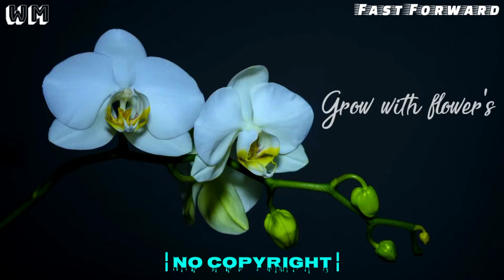Ikson - blue sky No Copyright | Vlog | Original sound | Stock Background Music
🖌️ Name,,,,,,,Ikson - blue sky No Copyright | Vlog | Original sound | Stock Background Music |

No copyright vlog background music

background music

background song

Hollywood song

Bollywood song